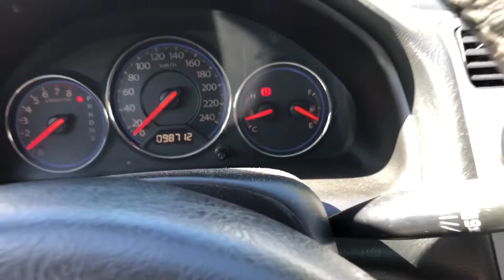LAUGHTRIP BIRTHDAY NG NANAY KO! | POGIIPAO VLOGS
Happiest birthday sa pinaka maganda at sexy na nanay sa buong mundo! 🎉🎉🎉 we love you mama!!